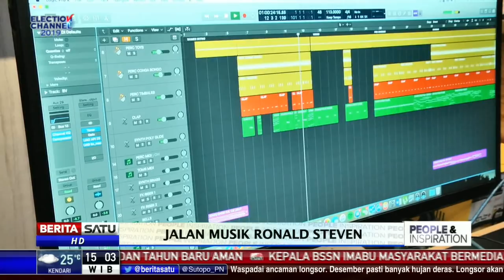People and Inspiration: Jalan Musik Ronald Steven